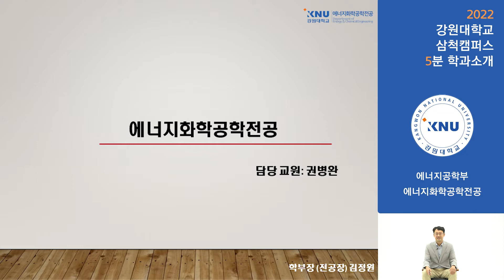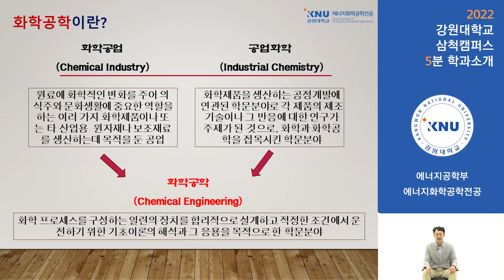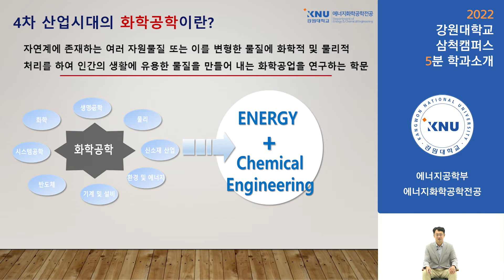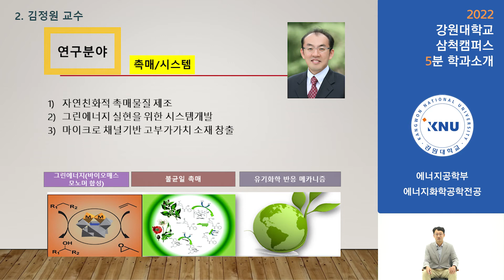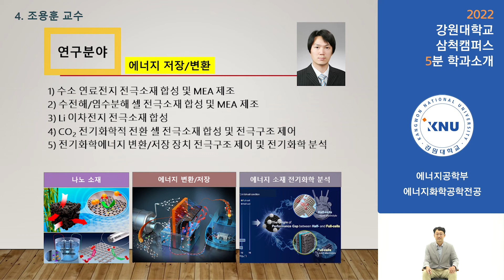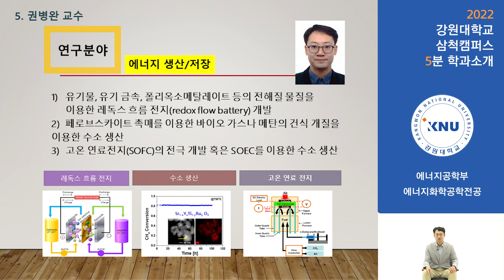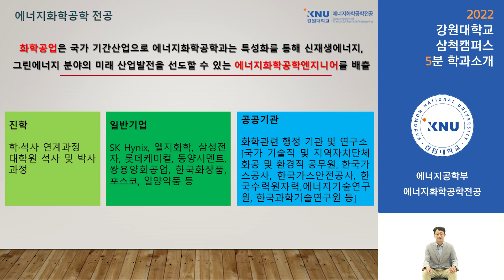강원대학교 에너지공학부 에너지화학공학전공 5분 소개